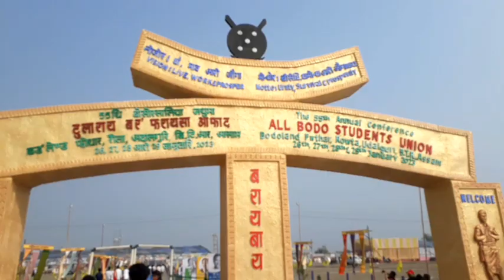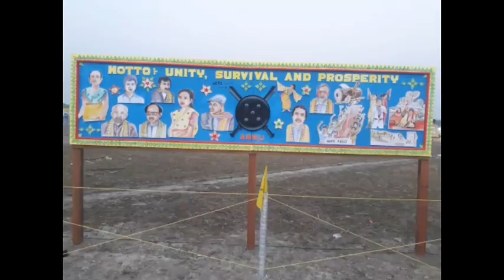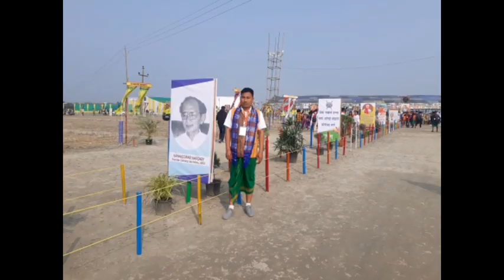55 Annual Conference, ABSU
55th Annual Conference of All Bodo Students Union at Bodoland Fwthar Rowta, Udalguri on 27, 28 & 29 January, 2023